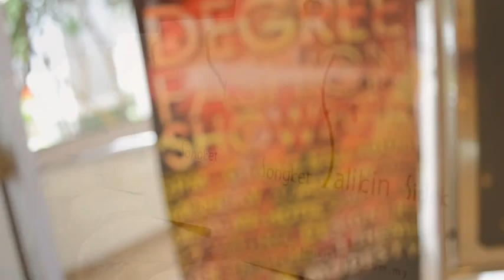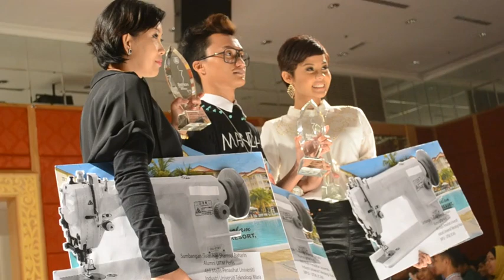Video Highlights from the 2014 UiTM Degree Fashion Show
Here's an instant replay of some of the favorite moments from the 2014 UiTM Degree Fashion Show.